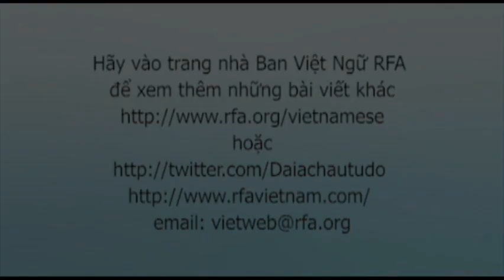Bản tin video sáng 16-12-2011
Đức sẽ cho VN vay ưu đãi trên gần 290 triệu euro để thực hiện các dự án phát triển trong 2 năm tới. Theo dõi YouTube